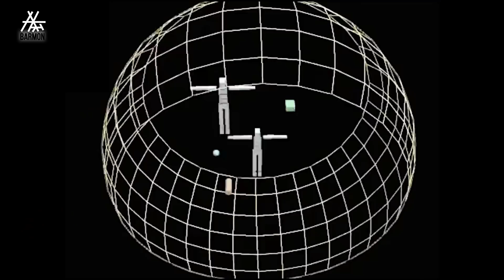কেন মঙ্গল গ্রহই হতে চলেছে ২য় পৃথিবী ? Can Humans Live On Mars ? Bangla